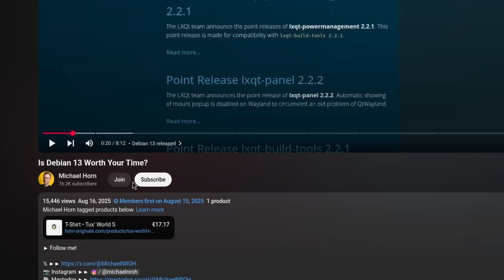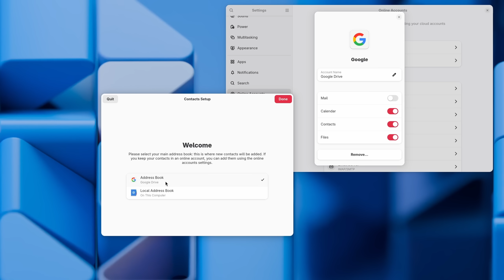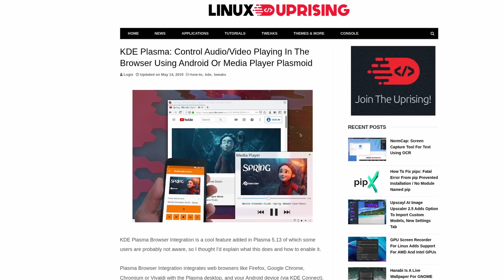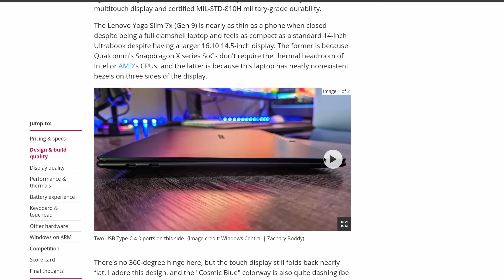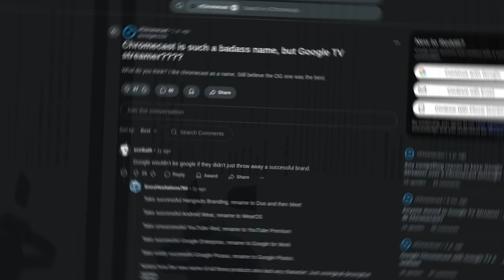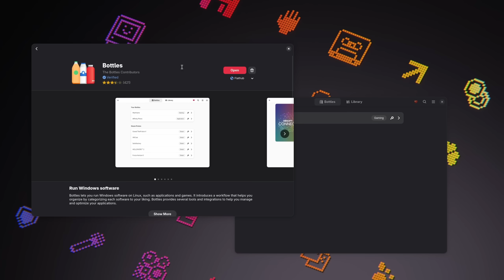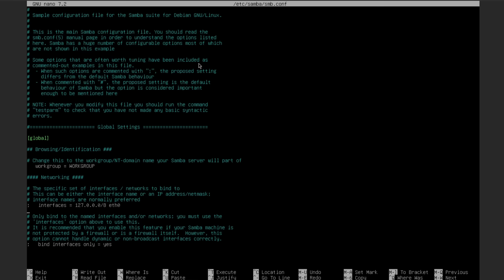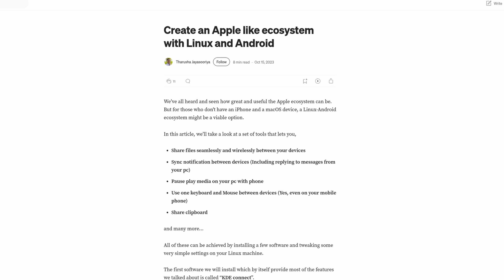Building Your Own Linux Ecosystem ...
► Support Open Source with Style 👕

Open Source development is not easy.

► Chapters:

00:00 - Linux vs Windows and MacOS
00:50 - Connecting your Online Accounts
02:27 - Interacting with your Smartphone
03:30 - Connecting to Wireless Displays
04:33 - Running Windows Programs on Linux
05:35 - Sharing games between Windows and Linux
06:14 - Kerberos Authentication and Domain use cases
07:10 - Conclusion

► Description Tags:

linux ecosystem, linux android ecosystem, linux apple ecosystem, linux or macos, linux or windows, linux vs windows, linux vs mac, connect linux to android phone, linux wireless display, running windows games on linux, running windows programs on linux, running windows app on linux, linux tips and tricks for beginners, linux tips and tricks, michael horn